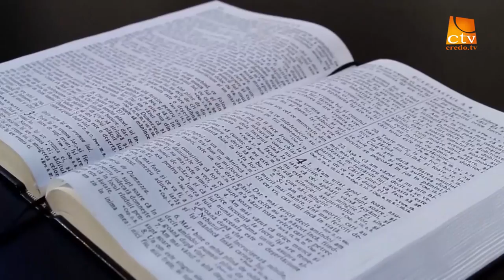"Intre Scriptura si ziar" Ep 28 - Adrian Papahagi